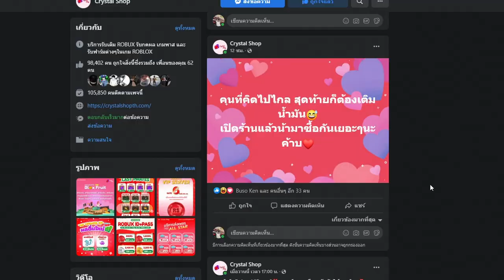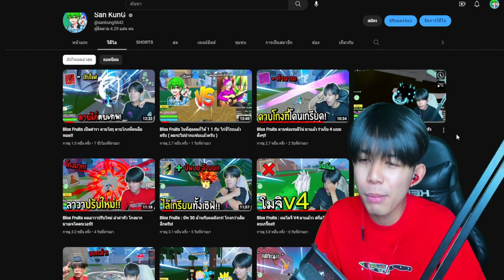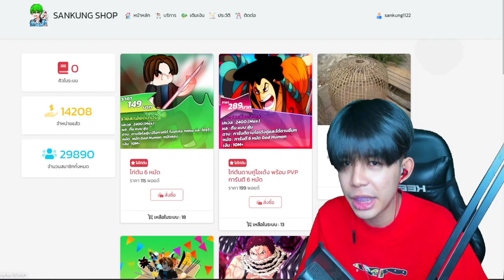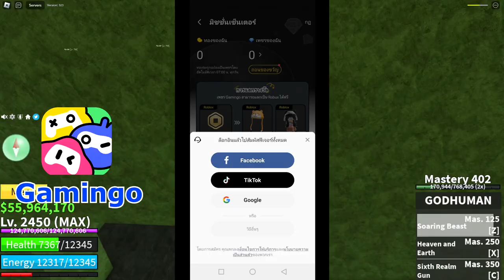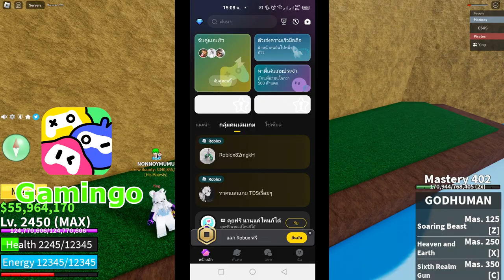Blox Fruits ใช้ผล Love ปรับสกิลใหม่สวยมากก ล่าค่าหัวได้โคตรโกง! ผมมีเเฟนเเล้วครับ!!